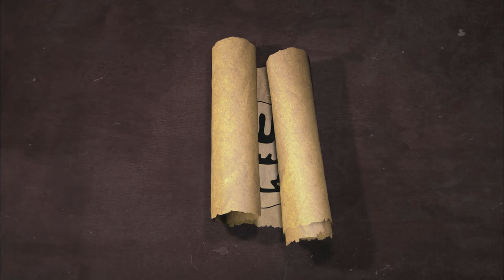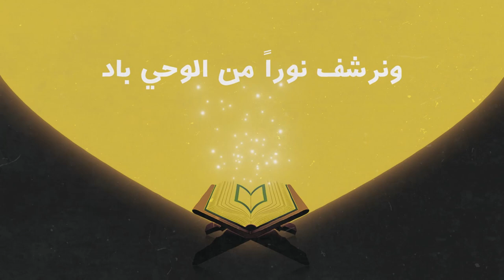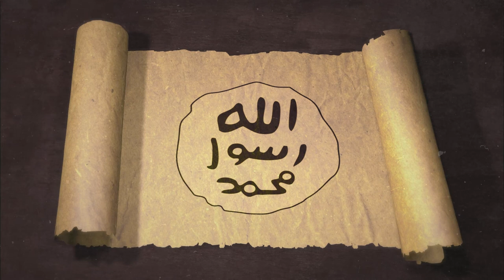دوائر التأثير الدعوي في السنة النبوية || السيرة النبويّة وقضايا الأمّة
🔸 كيف نقتدي بأعظم داعية في الكون: رسول الله ﷺ؟
🔹 كيف أثّر رسول الله ﷺ فيمن حوله؟
🔸 كيف نحمل همّ الدعوة كما حمله رسول الله ﷺ؟